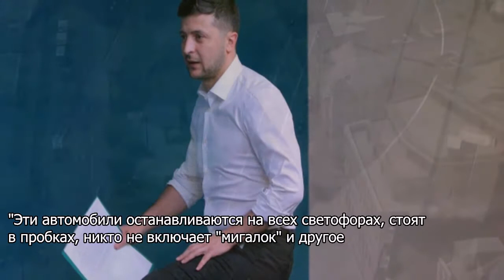Зеленский нелепо оправдался за чудовищный обман украинцев